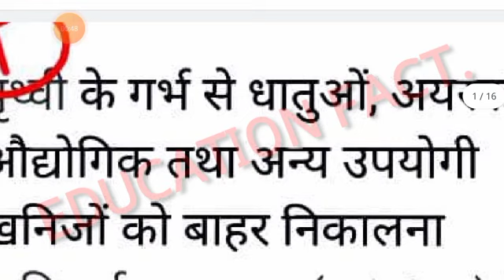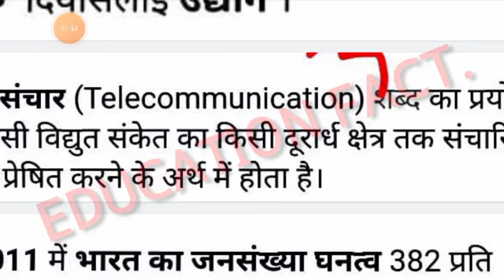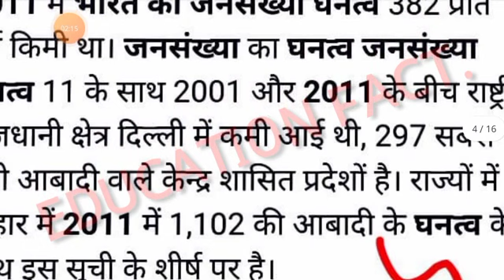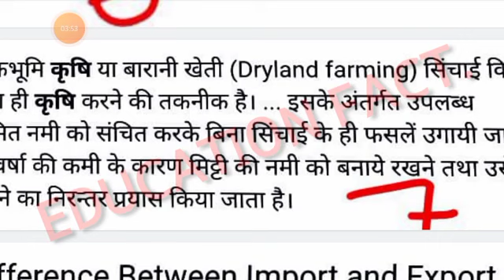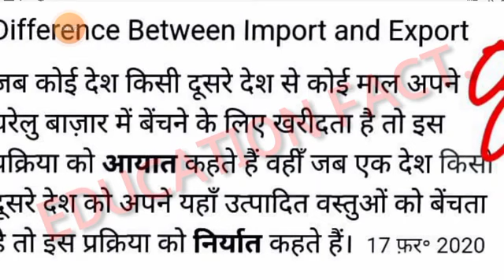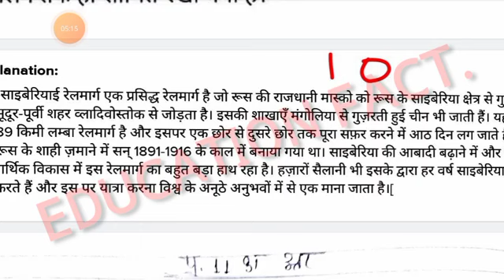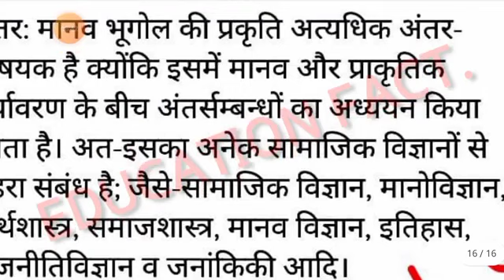12th exam paper 2021 Geography , cg board 12th board paper 2021, छत्तीसगढ़ कक्षा 12 वी भूगोल,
12th exam paper 2021 Geography , cg board 12th board paper 2021, छत्तीसगढ़ कक्षा 12 वी भूगोल,